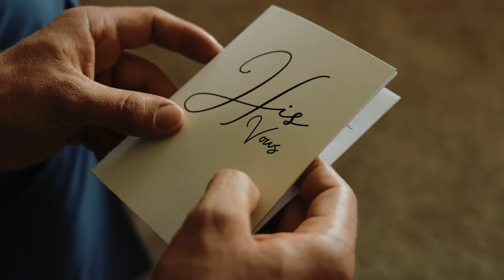MARIAH & CORY'S WEDDING FILM | DALLAS, OREGON | BECKENRIDGE VINYARD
I daresay that Mariah and Cory have the best high-school sweetheart story we've come across in a while. These two have grown up together and have built a sturdy foundation based on sweetness, friendship, honesty, and perseverance. A relationship that survives the growing pains of life, especially through adolescence, is a rarity and these two have done it with their passion for each other still intact. Mariah and Cory, you two deserve the world and each other. We can't wait to continue to watch your family grow and see the amazing impacts you make on the world! We adore you!

Pacific Northwest Imagery; we are a wedding photo + video duo based in Vancouver Washington, chasing love stories in the PNW.

Videography: Pacific Northwest Imagery
Photography: Brynna Sweet
Venue: Beckenridge Vineyard

songs:
'Never Stop' Tyler Brown Williams